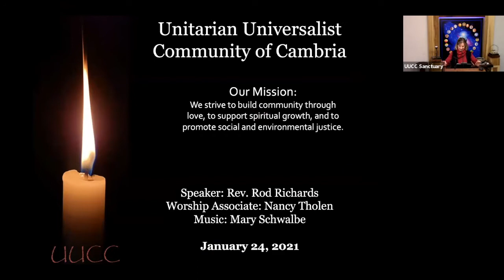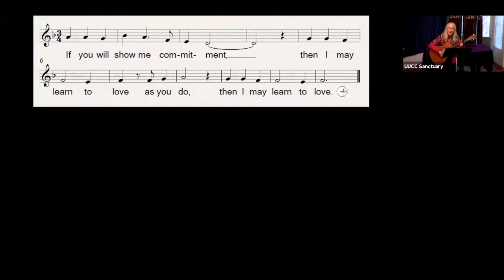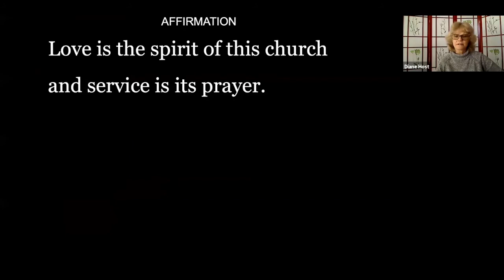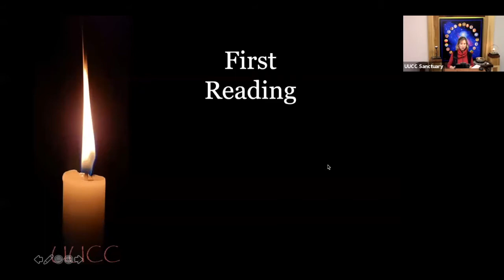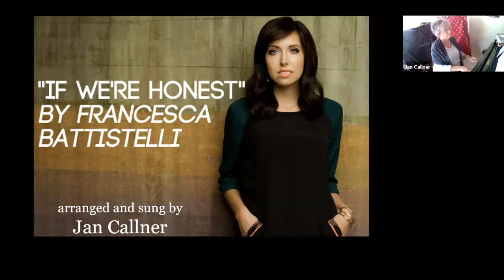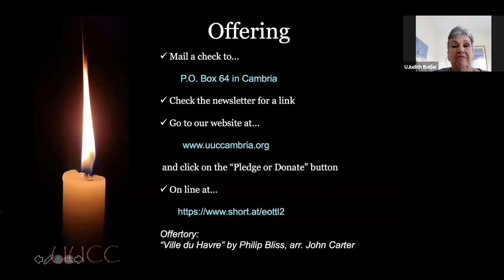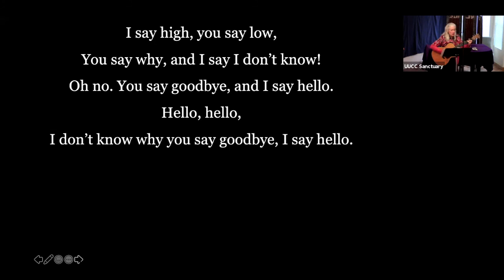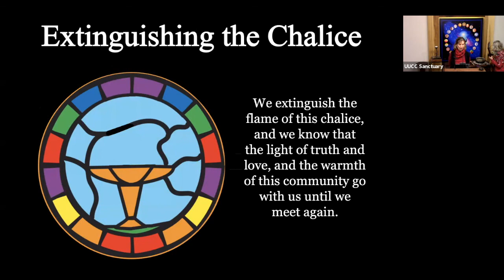1 24 2021 Full Service 1